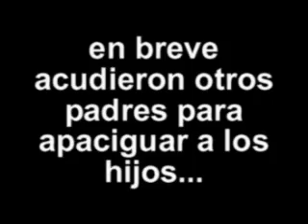padre & hijos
En este video, los hijos se enfrentaran a su padre, el cual furioso descargará toda su furia sobre ellos, dejando entrever un final incierto.
Participan Juanito, su primo, juanal ramon y paco.